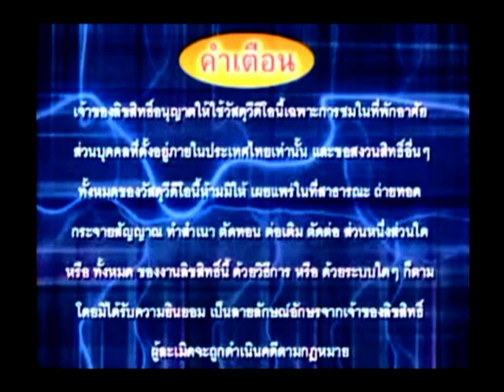Valdet vs. Saencommuen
Valdet Gashi on his first fight in Thailand. This Fight is in Patong Boxing Stadium against Saencommuen Sor.Kommad.